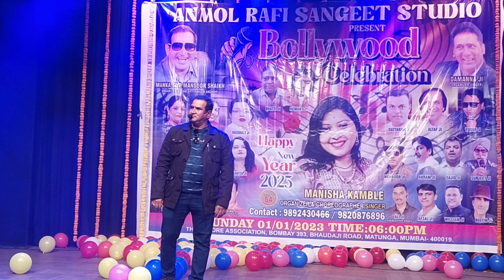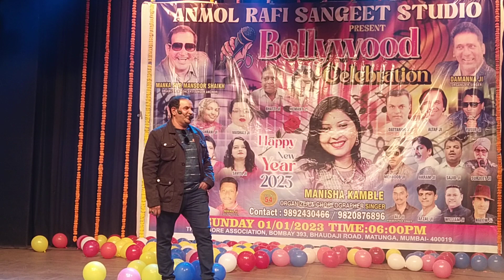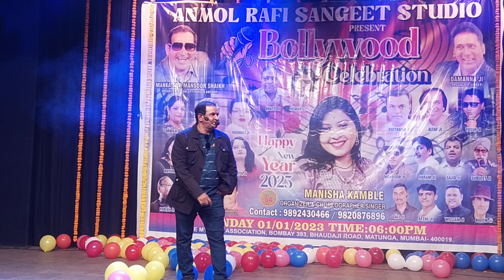Janeman Janejaah Tumne Song// Mansoor bhai